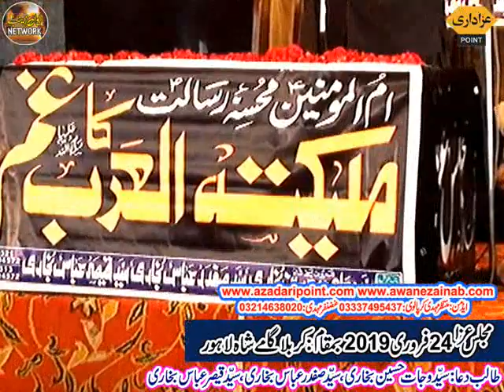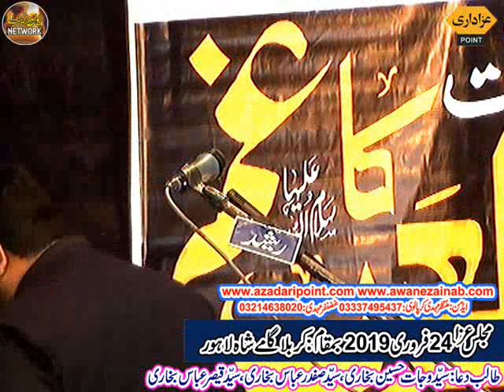Zakir 3 Majlis 24 february 2019 karbala gmay shah lahore